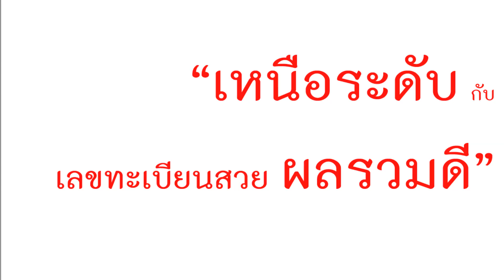ทะเบียนรถ 3883 – 6กต 3883 เลขผลรวมดี 32 สวยเหนือระดับ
เพิ่มมูลค่าให้รถที่คุณรัก ด้วยเลขทะเบียนสวย
ในแบบที่คุณชอบ
ผม นันต์ณธรณ์ บวรธนกรณ์กิจ
น้อมรับบริการครับ
รับจองทะเบียน งานคุณภาพ ราคาที่ท่านพอใจ
เช็คสถานะเลข หรือดูเลขเพิ่มเติมที่
ผลรวมตัวเลข = 32 พลังแห่งความมีเสน่ห์ ( เสน่ห์แรงมาก ) เป็นเลขที่ผลรวมดี เป็นเลขที่เหมาะสมกับผู้หญิงมากกว่าผู้ชาย  บุคคลเลขนี้ดี ทางด้านความสัมพันธ์ระหว่างเพศ บ่งบอกถึงความเป็นคนเจ้าชู้มีเสน่ห์ เป็นคนที่ยึดมั่นในความคิดและอุดมการณ์ของตนเอง มีผู้ใหญ่ให้ความอุปถัมภ์ สนใจแสวงหาความรู้ดี